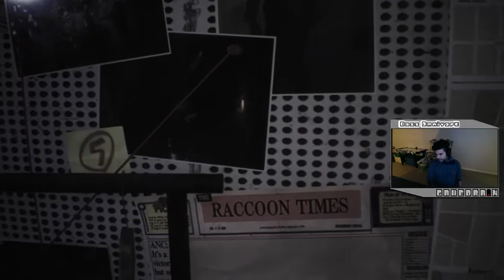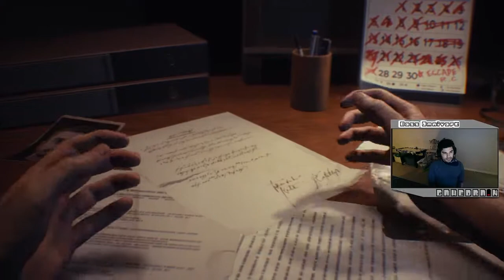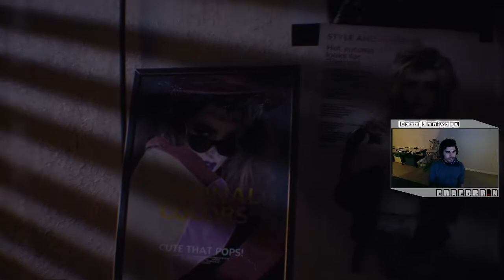Boss Omnivore (Alex) - Playing Resident Evil 3 Remake - Part 1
Alex plays through the RE3 remake on Twitch.